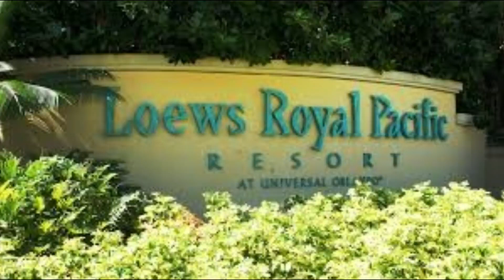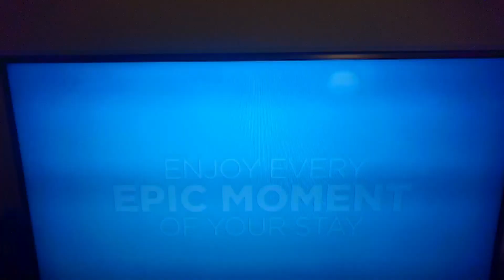Staying At | Loews Royal Pacific Resort | Universal Studio's Orlando Resort | OurThemeParkLife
Today we are showing you Loews Royal Pacific Resort which we stayed at during our April trip to Orlando.